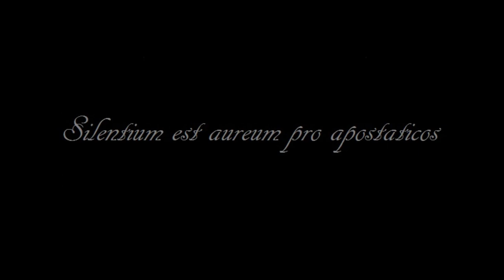Asa-Noir Fall of the Idols teaser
The official teaser for our upcoming release "Fall of the Idols" is unleashed.

Stay haunted & tuned for more...
...as a star-dogged moon illumines the doom

Song:
Asa-Noir - Lokasenna